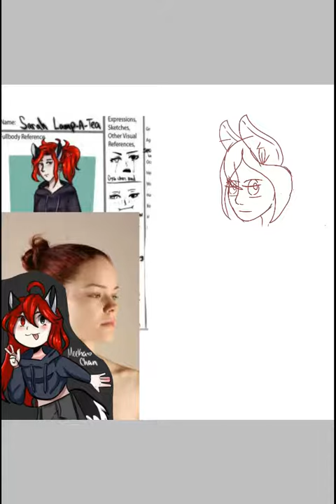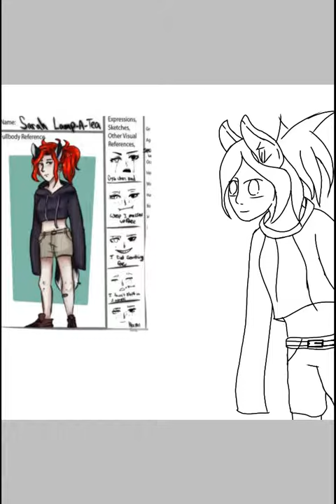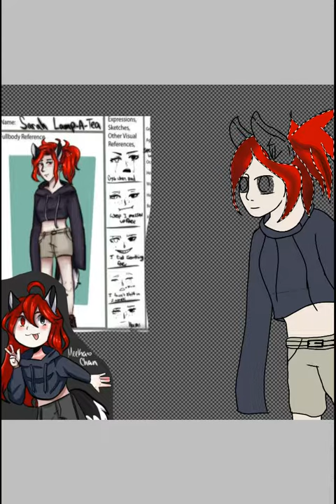OC Swap Speedpaint (No sound)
Completed speedpaint of Meeka's OC Sarah.

CHARACTER ISN'T MINE!!! This is for an OC swap with a few server members. If you would like to draw this character, please contact the original owner.

Happy i could finally post lol

Stay safe ❤️
 Alexandr